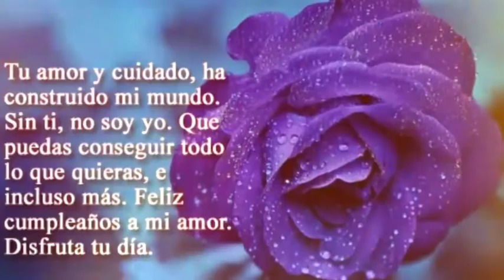Amarte por mil años mas-Feliz Cumpleaños Amor!!